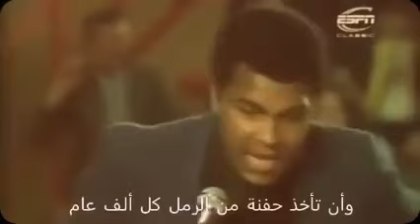محمد علي كلاي‬ ماذا سأفعل بعد اعتزال الملاكمة؟؟ شاهد رده الرائع!!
محمد علي كلاي‬ ماذا سأفعله بعد اعتزال الملاكمة؟؟ شاهد رده الرائع!
 Mohammed Ali Clay was asked what his gonna do after boxing??